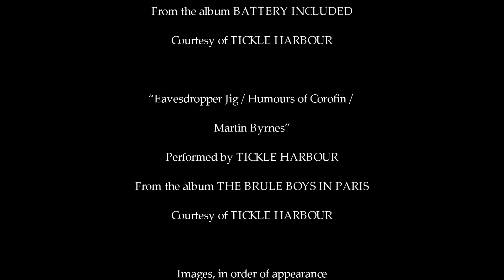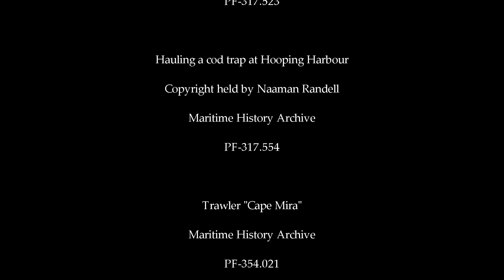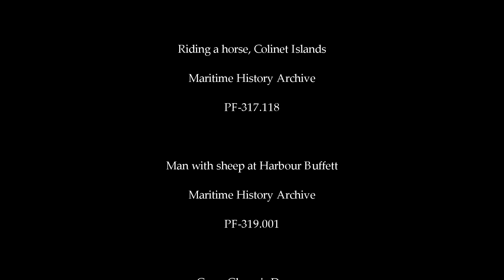Resettlement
Between 1954 and 1975, about 30,000 Newfoundlanders and Labradorians left their outport homes and moved into larger towns and settlements, known as growth centres. They did this under government-run resettlement programs. In just two decades, more than 250 villages disappeared. Some had been around for centuries.